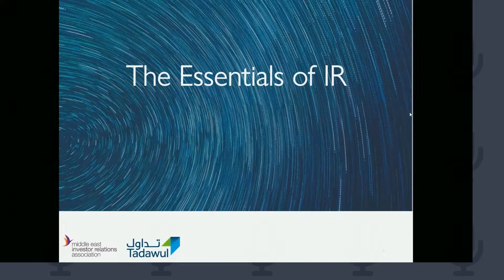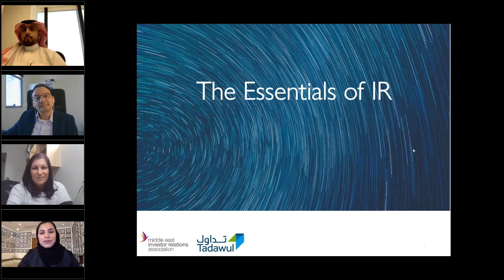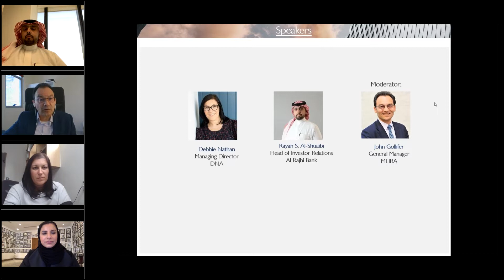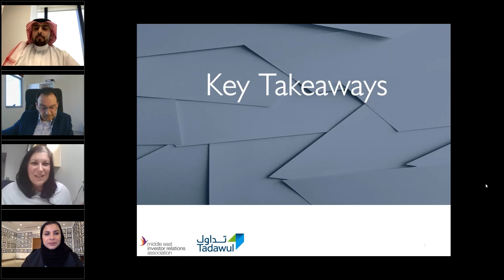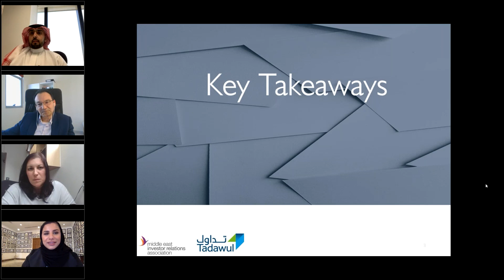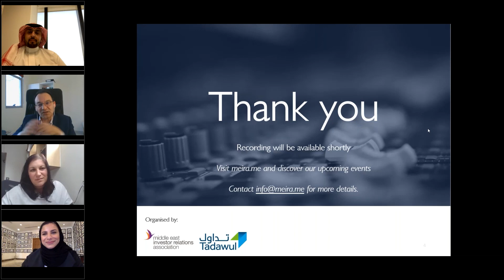Essentials of IR Webinar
The Saudi Exchange held a webinar to discuss the essential of IR in collaboration with the Middle East Investor Relations Association.

Webinar Speakers:
- Debbie Nathan, Managing Director at DNA
- Rayan S. AlShuaibi,Head of Investor Relations at AlRajhi Bank